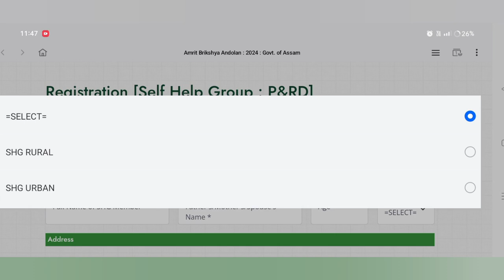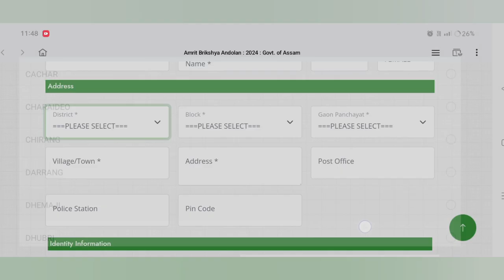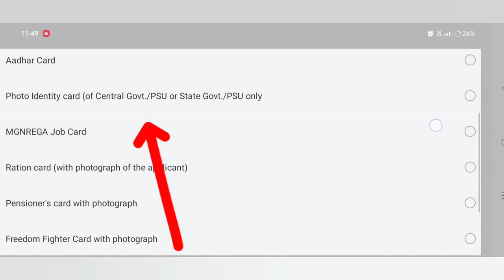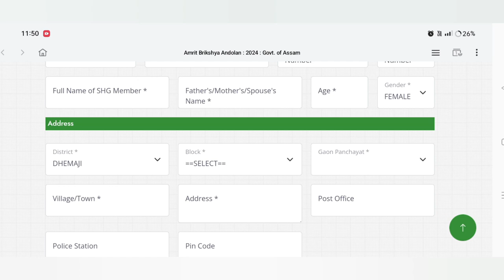Amrit brikshya andolan 2024 registration//amrit brikha andolan new registration#amritbrikshyaandolan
Keyboard.
Today update Amrit brikha andolan new registration 2024
Today update Amrit brikha andolan new registration 2024 Assam